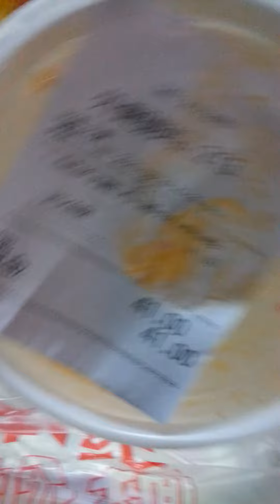20200824南記菜肉雲吞番茄湯米線